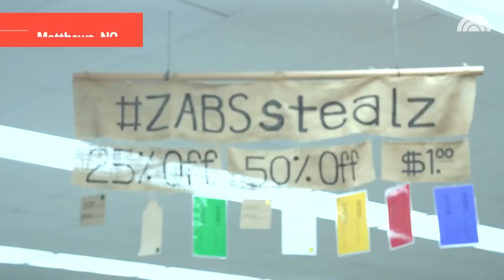ZABS Place on the Today Show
ZABS Place A Thrift Boutique that Trains and Employs Individuals with Disabilities was featured on the Today Show!